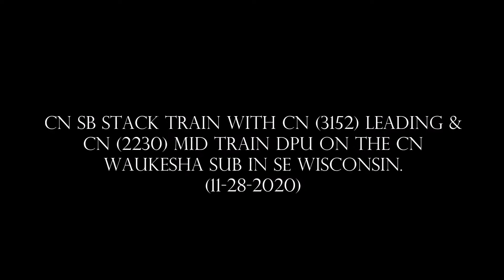CN SB STACK TRAIN on 11 28 2020 ( Waukesha sub )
A CN stack train heading SB on the CN Waukesha Sub in SE Wisconsin with CN 3152 leading & CN 2230 serving as a mid train DPU. 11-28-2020